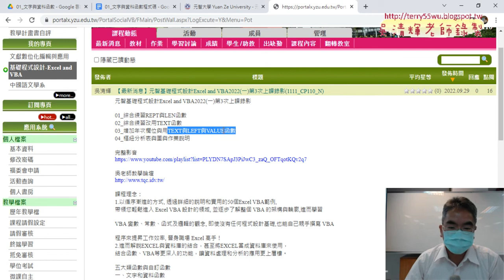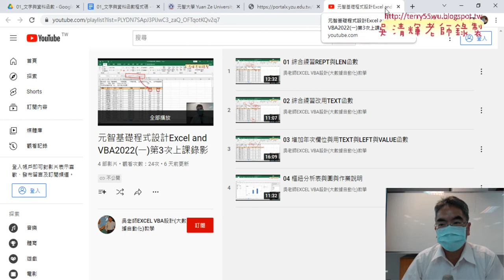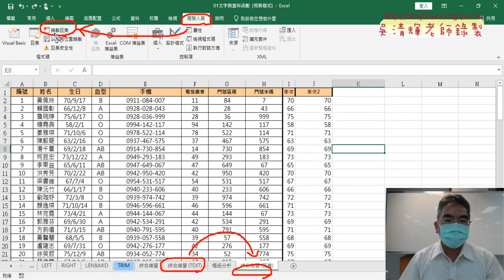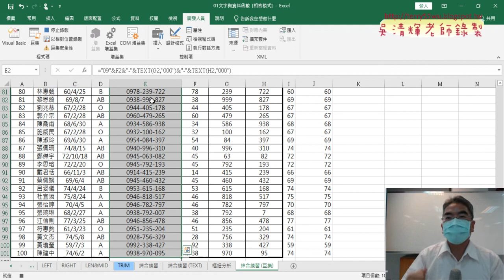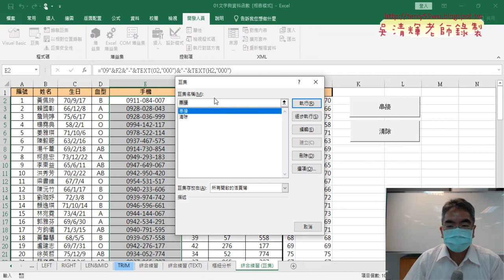03 錄製巨集與增加按鈕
01_複習樞紐分析與改為YEAR函數
02_開發人員與錄製巨集
03_錄製巨集與增加按鈕
04_註解VBA程式與作業

課程理念：
1.以循序漸進的方式, 透過詳細的說明和實用的50個Excel VBA範例,

2.進而解說EXCEL與資料庫的結合，甚至將EXCEL當成資料庫來使用，

上課用書：
Excel VBA一點都不難：一鍵搞定所有報表
作者： Excel Home
出版社：博碩
出版日期：2013/06/26
定價：380元

吳老師  111/10/6